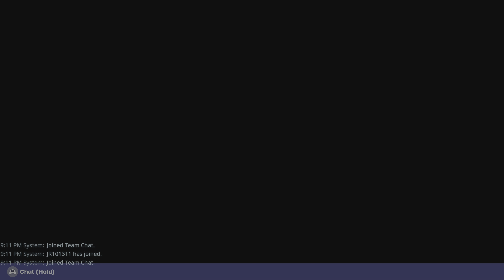Fortnite Turtle username Emc_co86 PSN